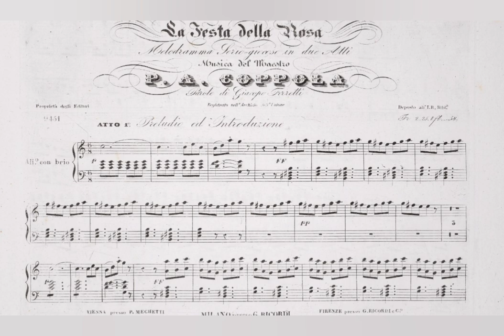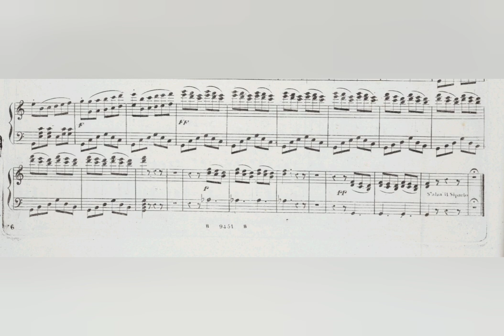P. A. Coppola - La Festa della Rosa ( Preludio ) - 1836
or